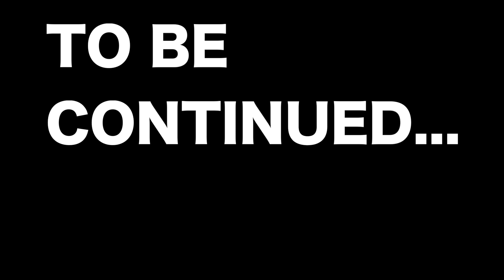転職すると年下の上司にアゴで使われる説（再就職その後の話3/6）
☆サブチャンネル ☆AMS JAPAN FREEDOM